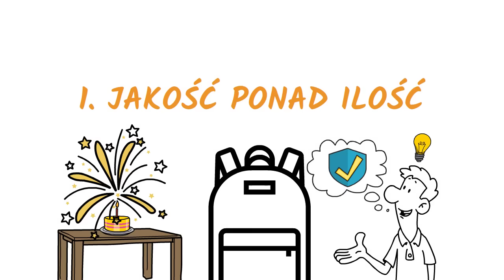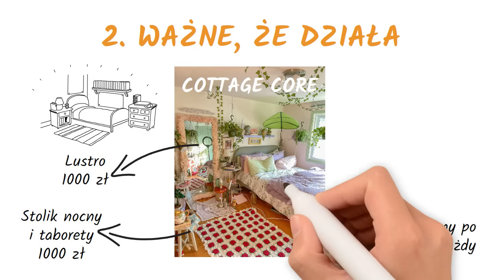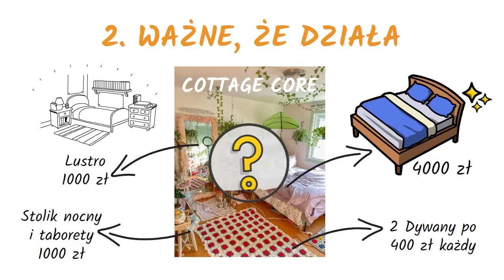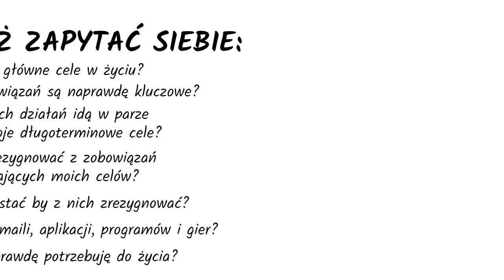Spróbujesz TYCH 6 ZASAD Minimalizmu?